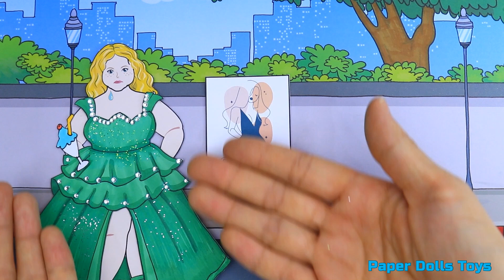[DIY] Paper Dolls Super FAT Honest OR Unhonest in Beauty Contest? Beautiful Dresses Papercrafts